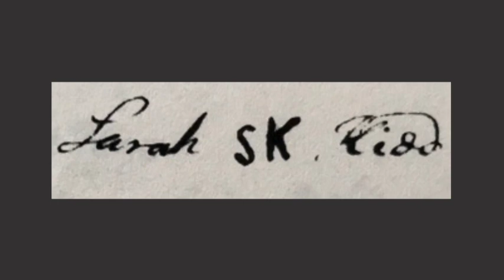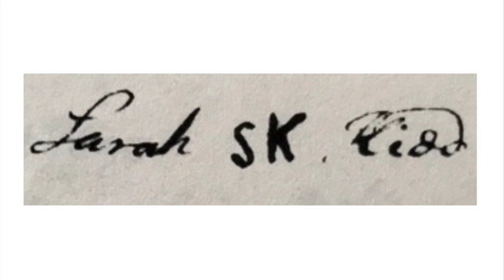Paulsgrave Williams, “The Pirate’s Wife”, and The Golden Age of Piracy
Who was Newport pirate Paulsgrave Williams? The Newport Historical Society hosted author Daphne Palmer Geanacopoulos to explore this question on Thursday October 12, 2023 when she presented the talk Paulsgrave Williams, “The Pirate’s Wife”, and The Golden Age of Piracy.

The Newport jeweler turned pirate, Paulsgrave Williams, had deep roots and family ties on Block Island. It is there, the young and impressionable Paulsgrave met the notorious pirate Captain William Kidd and his wife Sarah, who is the focus of The Pirate’s Wife. In 1715, Paulsgrave abandoned his life in Newport leaving his wife, Elizabeth, and their three children behind. He and his friend, Samuel Bellamy, turned pirate and were some of the most successful pirates of the Golden Age capturing over fifty ships and tons of stolen treasure.

Dr. Daphne Palmer Geanacopoulos is a historian, journalist, and author of The Pirate Next Door: The Untold Story of Eighteenth Century Pirates’ Wives, Families and Communities. Her writing has appeared in The New York Times, the Washington Post, Southern Living, Virginia Business and other outlets. The Pirate’s Wife is the companion book to Dr. Geanacopoulos’s first book The Pirate Next Door. She lives in South Yarmouth, Massachusetts, with her husband, David.